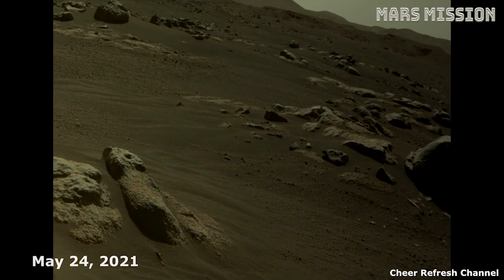NASA'S Perseverance rover spotted Strange Fossils on Mars | Latest Images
Mars is the fourth planet from the Sun and the second-smallest planet in the Solar System, being larger than only Mercury. In English, Mars carries the name of the Roman god of war and is often referred to as the "Red Planet".[16][17] The latter refers to the effect of the iron oxide prevalent on Mars's surface, which gives it a reddish appearance distinctive among the astronomical bodies visible to the naked eye.[18] Mars is a terrestrial planet with a thin atmosphere, with surface features reminiscent of the impact craters of the Moon and the valleys, deserts and polar ice caps of Earth.

The days and seasons are comparable to those of Earth, because the rotational period as well as the tilt of the rotational axis relative to the ecliptic plane are similar. Mars is the site of Olympus Mons, the largest volcano and highest known mountain on any planet in the Solar System, and of Valles Marineris, one of the largest canyons in the Solar System. The smooth Borealis basin in the Northern Hemisphere covers 40% of the planet and may be a giant impact feature.[19][20] Mars has two moons, Phobos and Deimos, which are small and irregularly shaped. These may be captured asteroids, similar to 5261 Eureka, a Mars trojan.[21][22]

Mars has been explored by several uncrewed spacecraft. Mariner 4 was the first spacecraft to visit Mars; launched by NASA on 28 November 1964, it made its closest approach to the planet on 15 July 1965. Mariner 4 detected the weak Martian radiation belt, measured at about 0.1% that of Earth, and captured the first images of another planet from deep space.[23] The Soviet Mars 3 mission included a lander, which achieved a soft landing in December 1971; however, contact was lost seconds after touchdown.[24] On 20 July 1976, Viking 1 performed the first successful landing on the Martian surface.[25] On 4 July 1997, the Mars Pathfinder spacecraft landed on Mars and on 5 July released its rover, Sojourner, the first robotic rover to operate on Mars.[26] The Mars Express orbiter, the first European Space Agency (ESA) spacecraft to visit Mars, arrived in orbit on 25 December 2003.[27] In January 2004, NASA's Mars Exploration Rovers, named Spirit and Opportunity, both landed on Mars; Spirit operated until 22 March 2010 and Opportunity lasted until 10 June 2018.[28] NASA landed its Curiosity rover on August 6, 2012, as a part of its Mars Science Laboratory (MSL) mission to investigate Martian climate and geology.[29] On 24 September 2014, the Indian Space Research Organisation (ISRO) became the fourth space agency to visit Mars when its maiden interplanetary mission, the Mars Orbiter Mission spacecraft, arrived in orbit.[30] The United Arab Emirates became the fifth to successfully undertake a mission to Mars, having inserted an orbiter in to the Martian atmosphere on 9 February 2021.[31] NASA's Perseverance rover and Ingenuity helicopter successfully landed on Mars on 18 February 2021.[32] Ingenuity successfully completed the first powered controlled flight by an aircraft on any planet besides Earth on 19 April 2021, taking off vertically, hovering and landing on Mars. [33][34]